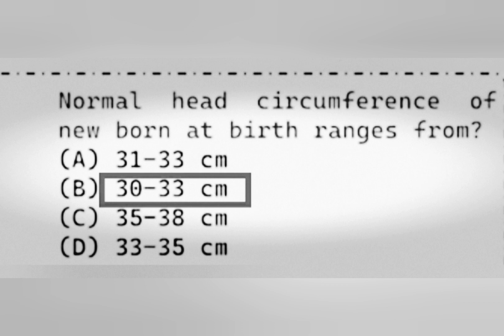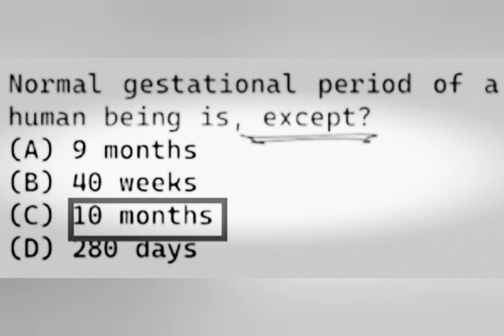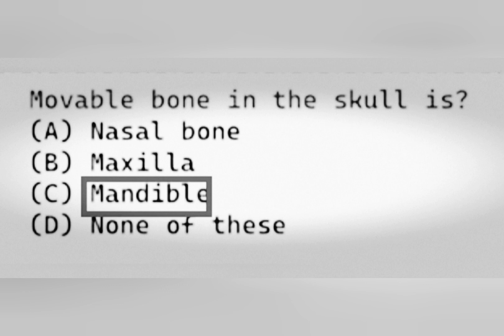osssc Mphw selected mcqs and answer discussion😱. ପରୀକ୍ଷା ରେ ନିଶ୍ଚିତ ଭାବେର ଆସିବ।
osssc mphw exam preparation📝
osssc anm selected mcqs and answer😱😱😱